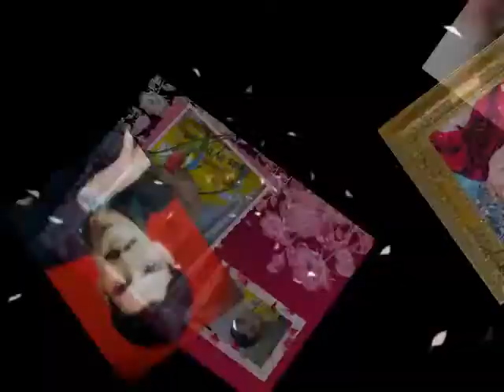Kaleem Shah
dasdfsdf